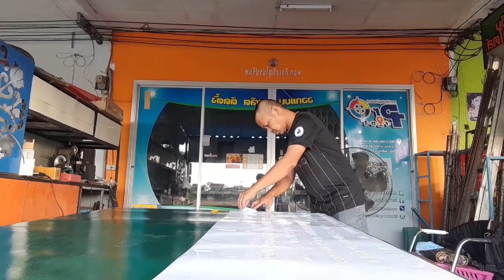การลอกสติ๊กเกอร์